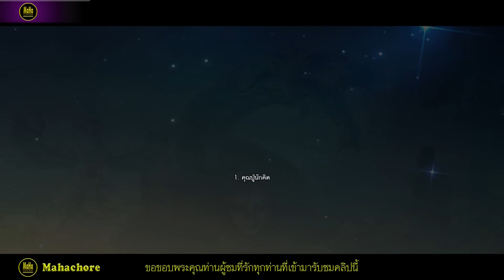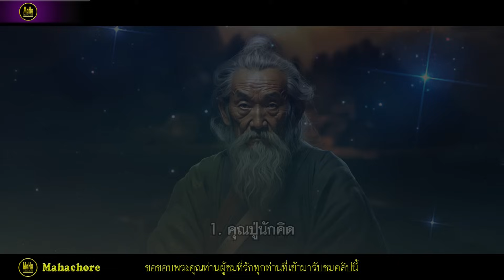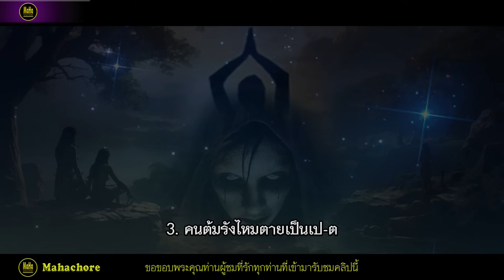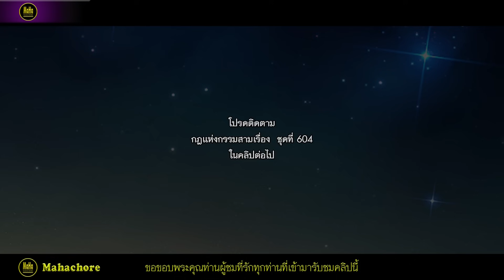กฎแห่งกรรมสามเรื่อง ชุดที่ 603 [ ກົດແຫ່ງກຳສາມເລື່ອງ 603 ]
หิริ โอตตัปปะ ต้องเป็นธรรมครองใจของคน  ถ้าเราไม่มีหิริ โอตตัปปะ กันบ้าง  เราจะอยู่กันอย่างไร ธรรมะทั้งหลายครองใจคนทั้งนั้นแหละ  ทำดีได้ดี ทำชั่วได้ชั่ว  ใครทำกรรมใดไว้  ดีก็ตาม  ชั่วก็ตาม ย่อมได้รับผลของกรรมนั้น ๆเพียงแต่ว่าจะช้าหรือเร็วเท่านั้น